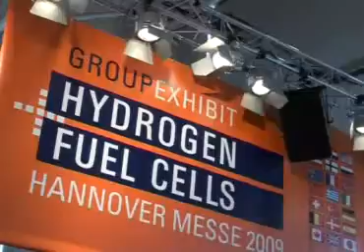15th Group Exhibit Hydrogen + Fuel Cells at HANNOVER MESSE 2009 - Impressions of the week